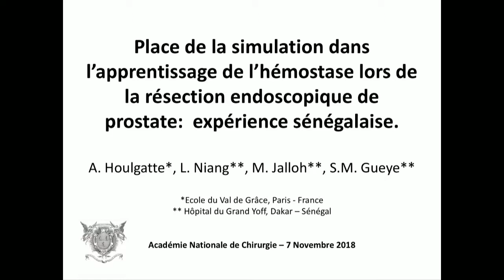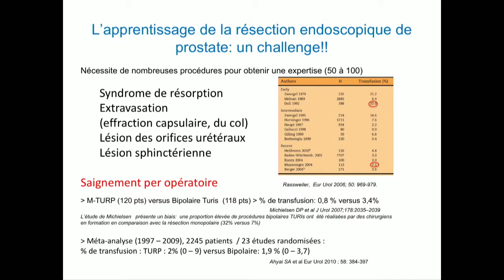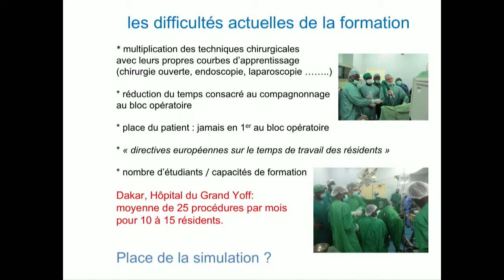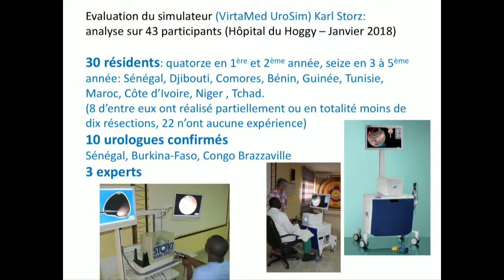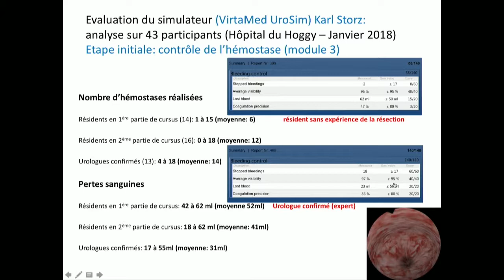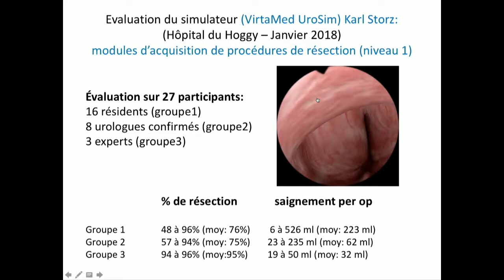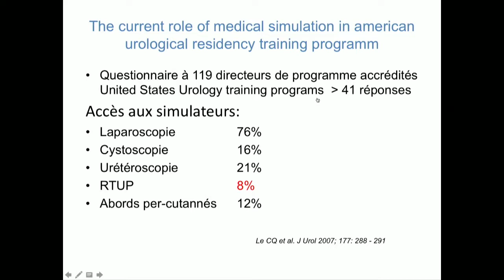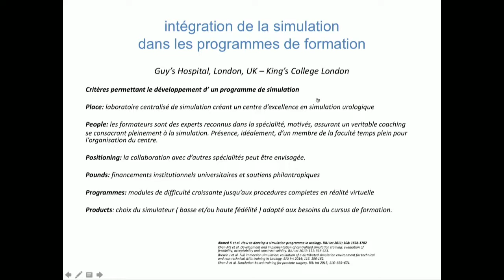Evaluation de l’apprentissage par simulation de la résection endoscopique de prostate à Dakar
Ajoutée le 08 novembre
Communications libres

Séance du mercredi 07 novembre 2018
Pour les résumés et articles :